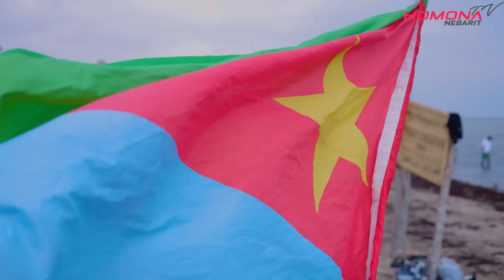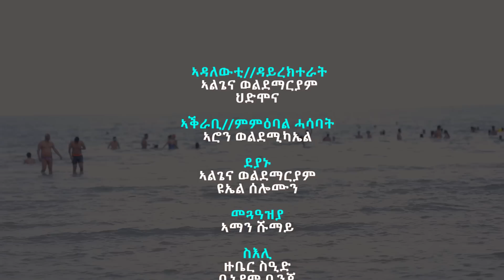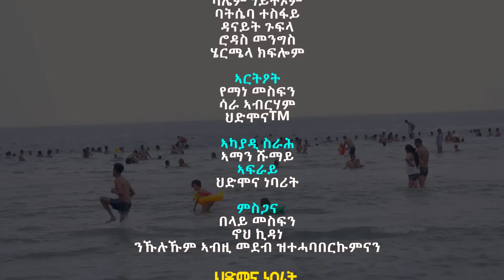HDMONA SHOW - Part 2 - ህድሞና ሾው ጉዕዞ ንማሳዋ - New Eritrean Show 2023